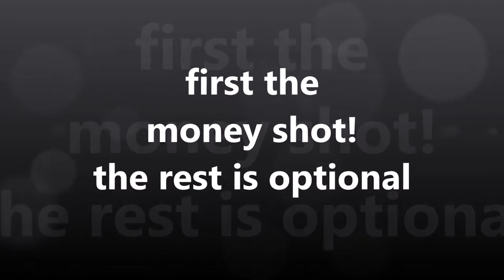The Queen in Berlin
My actual footage of the Queen is VERY SHORT. This video shows mostly the waiting crowd. You've been warned!
"Queen Ducky" is a gift from Kate, thank you very much Kate! Please click here for her channel